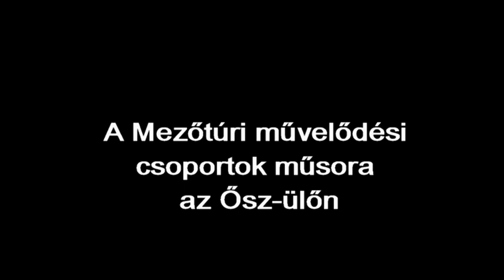A Mezőtúri művelődési csoportok műsora az Ősz ülőn